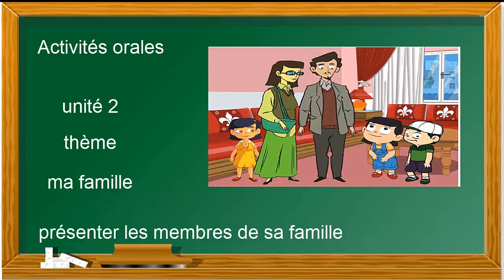Presenter les membres de sa famille | Unité1 | Orale 1 | Dire, faire et Agir |1AEP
Zineb et kamal, deux camardes de classe se rencontrent dans le jardin.zineb lui présente sa famille:
Kamal : bonjour zineb
Zineb : bonjour kamal je te présente maman et papa
Kamal: c'est qui cette fille?
Zineb: c'est ma soeur Sanaa
Kamal: et ce garçon ?
Zineb :C'est mon frère Youssef